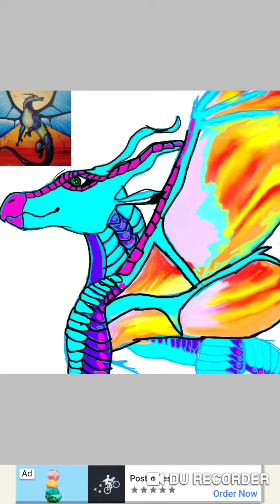Rainbow silk speed paint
Made with du recorder,
Hope you enjoy, I'm vary proud of this by the way, also this video has an important mesage, the silk wing in this is vary proud of its self, and that's the way everyone should feel about themselves.